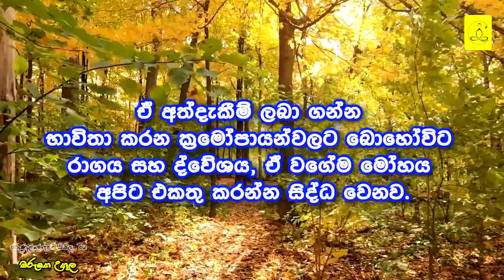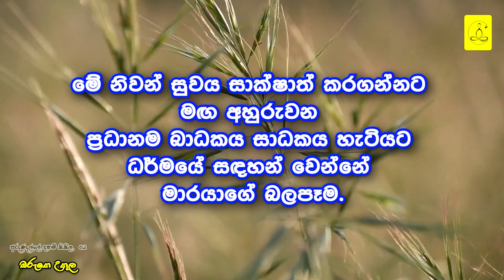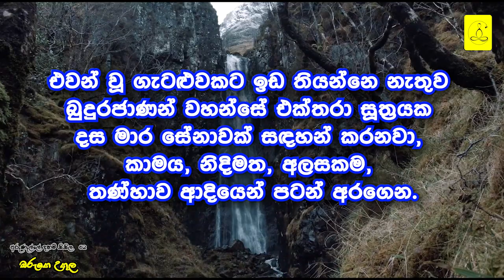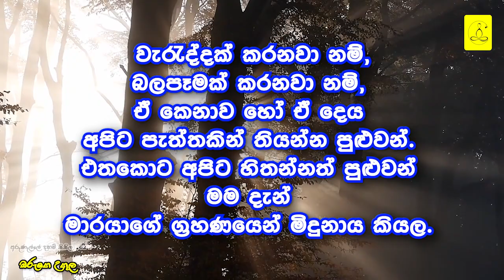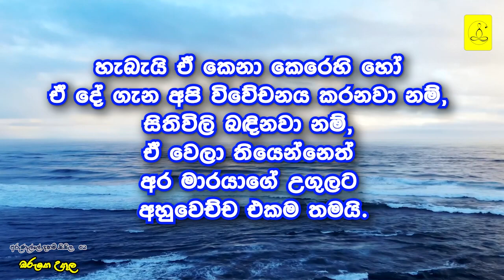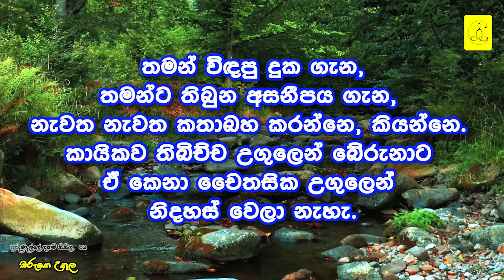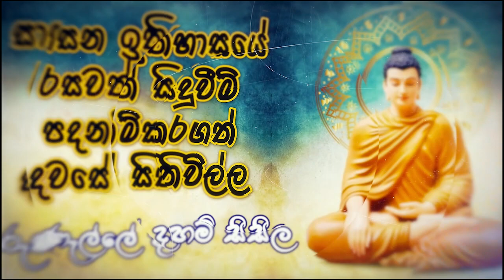මරුගෙ උගුල | අරුණැල්ලේ දහම් සිසිල 62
සිහිය , භාවනාව , භාවනාවේ රහස් , හිත , අතහැරීම , භාවනා , භෘවනා_කරන්නේ_කෙසේද? ,

🌻. බෝලන්කන්ද තපෝඅරණ අන්තරජාල සංචිතය

🌻.Technology Collaboration  by - Ru Avenue

#‌කෙටි_උපදෙස්